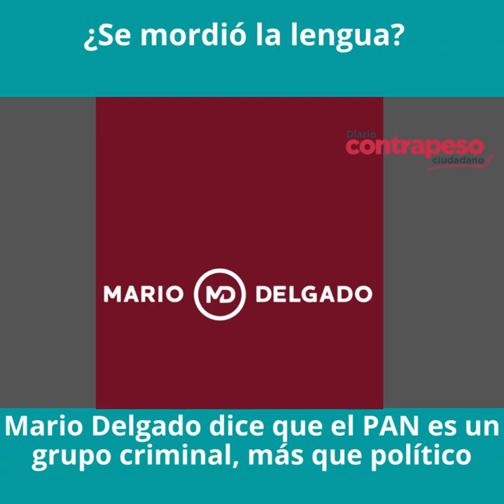Mario Delgado dice que el PAN es un grupo criminal, más que político